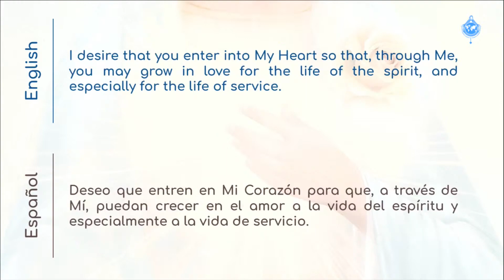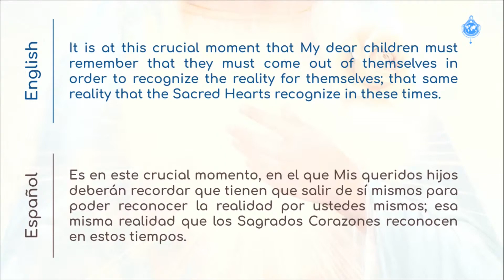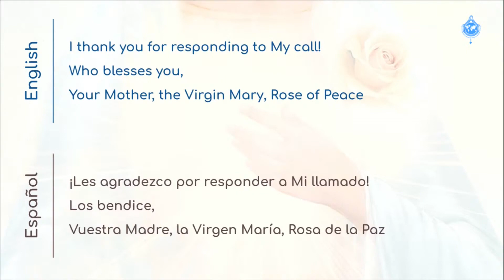5/18/2024 - Message of the VIRGIN MARY (English/English_Spanish)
Weekly Message of the Virgin Mary, Rose of Peace, transmitted on May 18 of 2024, in Lake Redwood, California, United States, to the visionary Friar Elías del Sagrado Corazón de Jesús; read during:
Prayer for Peace in Eastern Europe, Russia and Belarus • May 22, 2024

Mensaje semanal de la Virgen María, Rosa de la Paz, transmitido el 18 de mayo de 2024, en Lake Redwood, California, Estados Unidos, ao vidente Fray Elías del Sagrado Corazón de Jesús; leído durante:
Oración por la Paz en Europa del Este, Rusia y Bielorrusia • 22 maio2024